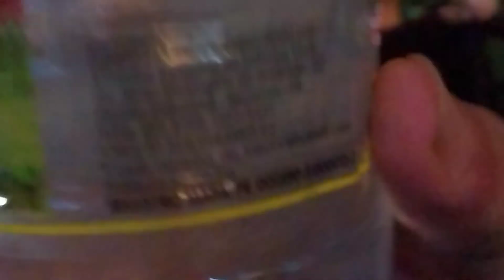Massacration - The Bull (Supercon, Recife, 09/07/2023)